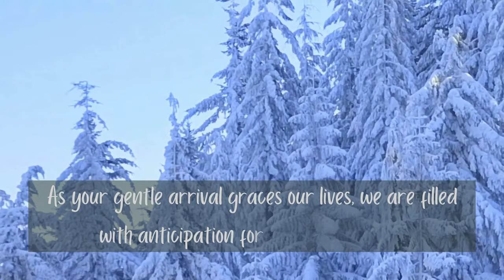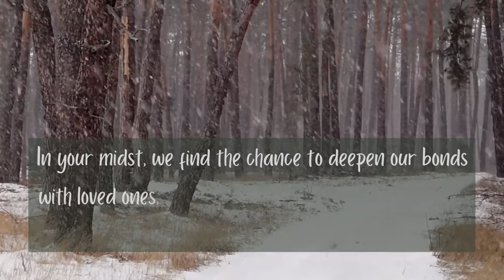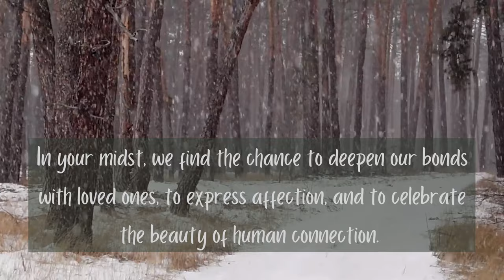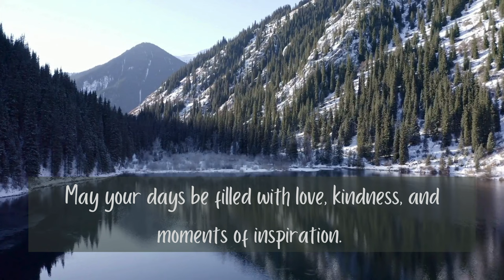Hello And Welcome To February ❄️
Dear February,
As your gentle arrival graces our lives, we are filled with anticipation for the month ahead. February, you are a time of love, growth, and renewal. Like a winter bud that holds the promise of spring blossoms, you bring the potential for profound transformation and heartfelt connections.
We stand at the threshold of your days with open hearts and eager souls, ready to embrace the blessings and opportunities you generously offer. Your presence reminds us of the importance of self-improvement and spiritual awakening, guiding us to become better versions of ourselves.
In your midst, we find the chance to deepen our bonds with loved ones, to express affection, and to celebrate the beauty of human connection. The love that surrounds us during this time is a testament to the warmth and compassion that reside within each of us.
February, you encourage us to be mindful, to cherish the present moment, and to nurture the seeds of growth that lie within our hearts. As we walk this path of self-discovery and renewal, we are grateful for your guidance and the opportunities you provide.
May your days be filled with love, kindness, and moments of inspiration. Together, let us welcome your embrace and embark on this beautiful journey of self-improvement and spiritual evolution.
With open hearts and eager souls,
Embrace Each Season